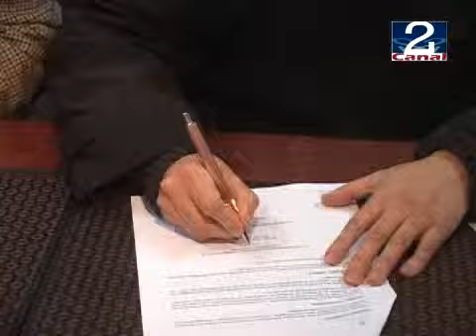22 JUN 2010 CONVENIO_MAIPO